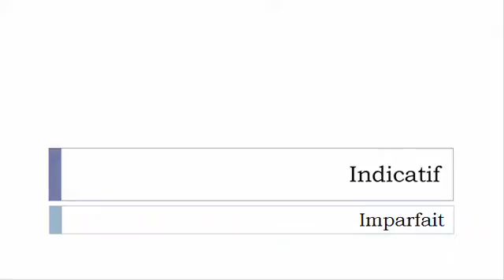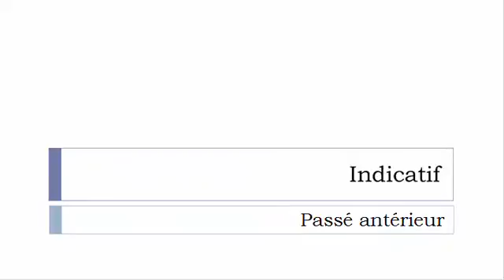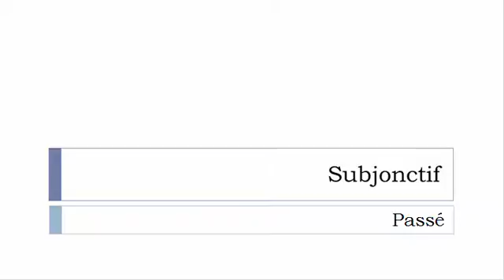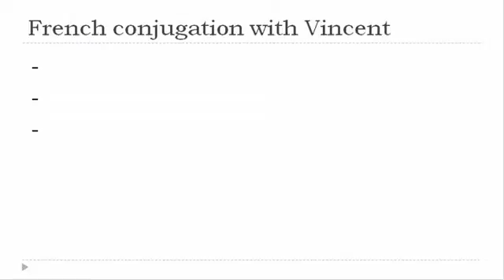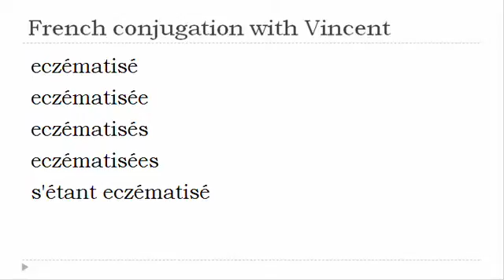French verb = All tenses # Eczématiser